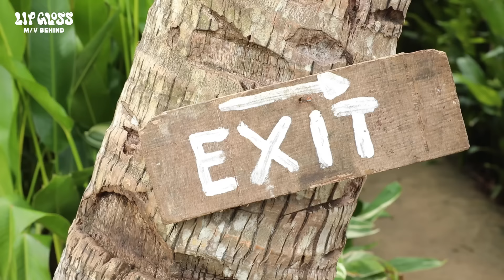THE BOYZ(더보이즈) 2ND ALBUM [PHANTASY] Pt.1 Christmas In August M/V MAKING FILM #1